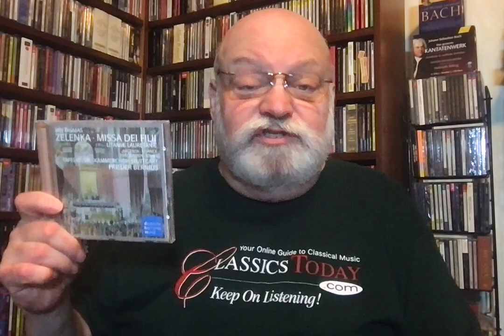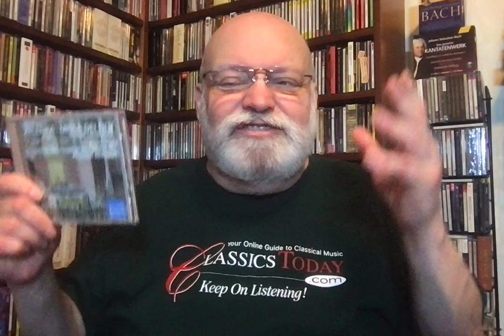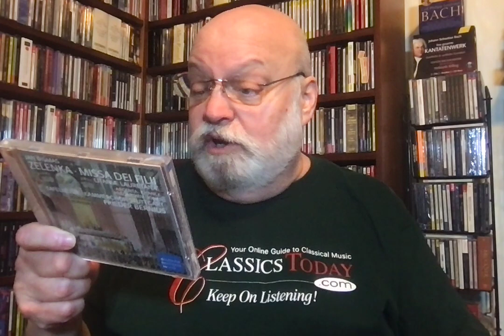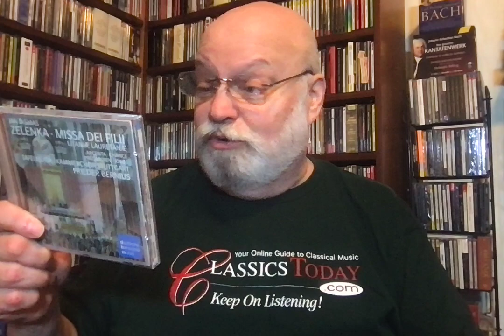If I Could Choose Only One Work By...ZELENKA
It Would Have To Be...Missa Dei Filii
Because it has all of the qualities that make Zelenka such an unforgettably attractive figure in Baroque music, but it's relatively compact.

The List So Far:
1. Ravel: Ma Mère l’Oye (Mother Goose Ballet)
2. Bruckner: Symphony No. 7
3. Schubert: String Quintet in C major
4. Shostakovich: Symphony No. 4
5. Mahler: Symphony No. 2 “Resurrection”
6. Tchaikovsky: The Nutcracker
7. Debussy: Preludes for Piano (Books 1 & 2)
8: Handel: Saul
9. Mozart: Le Nozze di Figaro
10. Brahms: String Sextet No. 2 in G major
11. Vaughan Williams: Job
12. Bach: Goldberg Variations
13. R. Strauss: Four Last Songs
14. Berlioz: The Damnation of Faust
15. Haydn: “Paris” Symphonies (Nos. 82-87)
16. Wagner: Der Ring des Nibelungen
17. Beethoven: String Quartet No. 14 in C-sharp minor
18. Mendelssohn: Violin Concerto in E minor
19. Chopin: Preludes
20. Verdi: Rigoletto
21. Roussel: Symphony No. 2
22. Copland: Appalachian Spring (complete original ballet)
23. Grieg: Peer Gynt Suites Nos. 1 and 2
24. Bartók: Sonata for Two Pianos and Percussion
25. Prokofiev: Piano Concerto No. 2
26. Rimsky-Korsakov: Opera Suites (Scottish National Orchestra/Järvi) Chandos
27. Schoenberg: Pierrot Lunaire
28. Smetana: Ma Vlást
29. Falla: Nights in the Gardens of Spain
30. Bizet: Carmen
31. Elgar: In the South
32. Sullivan: The Mikado
33. Dvořák: Symphony No. 8; Cello Concerto (Piatigorsky/Munch/Boston Symphony) RCA
34. Liszt: Hungarian Rhapsodies
35. Monteverdi: Orfeo
36. Scarlatti: Sonatas
37. Schumann: Fantasie in C, Op. 17
38. Berg: Wozzeck
39. Hermann: Psycho (film score)
40. Rachmaninoff: Rhapsody on the Theme of Paganini
41. Purcell: Dido and Aeneas
42. Holst: Suites for Military Band
43. Stravinsky: Oedipus Rex
44. Respighi: Three Botticelli Pictures
45. Sibelius: Symphony No. 5; Pohjola’s Daughter (Bernstein, New York Philharmonic) Sony
46. Britten: The Turn of the Screw
47. Borodin: String Quartet No. 2
48. Janácek: The Cunning Little Vixen
49. Korngold: Violin Concerto
50. Tallis: Spem in Alium
51. Nielsen: Symphony No. 5
52. Barber: Knoxville: Summer of 1915
53. Hindemith: Symphony in E-flat
54. Mussorgsky: Boris Godunov
55. Franck: Violin Sonata
56. Rossini: La gazza ladra (The Thieving Magpie)
57. Saint-Saëns: Piano Concerto No. 5 “Egyptian”
58. Weill: The Seven Deadly Sins
59. Pergolesi: Stabat Mater
60. Albeniz: Iberia
61. Bernstein: Mass
62. Schreker: Chamber Symphony
63. Walton: Variations on a Theme by Hindemith
64. Dukas: Piano Sonata
65. Gershwin: Porgy and Bess
66. Tippett: Piano Concerto
67. Poulenc: Songs (ATMA, 5 discs)
68. Szymanowski: Violin Concerto No. 1
69. Gluck: Alceste
70. Vivaldi: L’estro armonico, Op. 3
71. Puccini: La Bohème
72. Hanson: Symphony No. 2 “Romantic”
73. Alkan: 12 Etudes in All the Minor Keys, Op. 39
74. Dutilleux: Métaboles
75. Glinka: Kamarinskaya
76. Crumb: Makrokosmos III (Music for a Summer Evening)
77. Biber: Sonata violino solo representativa
78. Josquin: Missa Ave maris stella
79. Arnold: Symphony No. 5
80. Fauré: Piano Quartets (Trio Wanderer) Harmonia Mundi
81. Hovhaness: Fra Angelico
82. Martinu: Symphony No. 6 “Fantaisies symphoniques”
83. Grainger: Lincolnshire Posy
84. Corelli: 12 Concerti grossi, Op. 6
85. Bellini: Norma
86. Ives: “Concord” Sonata
87. John Williams: Jaws (film score)
88. Honegger: Le Roi David (King David)
89. Kodály: “Peacock” Variations
90. Milhaud: Une Vie Heureuse (10 CD Set, Erato)
91. Scriabin: Piano Sonatas (Hamelin/Hyperion)
92. Casella: Concerto for Orchestra
93. Rautavaara: Cantus Arcticus
94. Chabrier: España
95. Reich: Music for 18 Musicians
96. Waxman: Sunset Boulevard (film score)
97. Rameau: Hippolyte et Aricie
98. Suk: A Summer Tale
99. Delius: A Song of the High Hills
100. Telemann: Tafelmusik
101. Stenhammar: Serenade
102. Orff: Trionfi (Carmina Burana, Catulli Carmina, Trionfo di Afrodite)
103. Bax: Symphony No. 2
104. Turina: Canto a Sevilla
105. Glass: Koyaanisqatsi